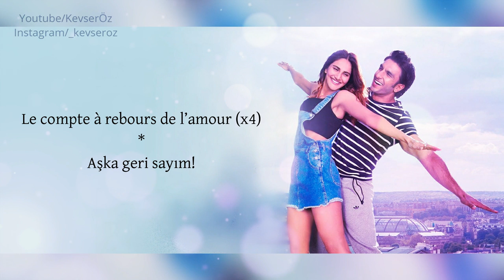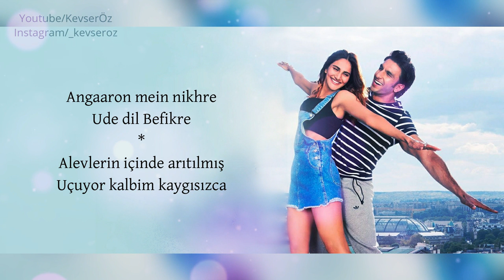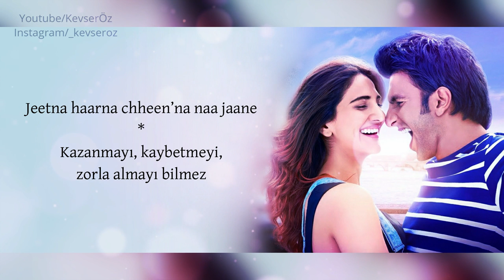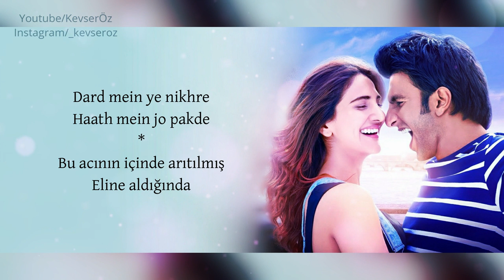Ude Dil Befikre - Türkçe Alt Yazılı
Ude Dil Befikre full song with lyrics & Turkish translation
Song: Ude Dil Befikre
Singer: Benny Dayal
Lyrics: Jaideep Sahni
French Vocals: Sophie Choudry
Songs Produced by: Mikey McCleary